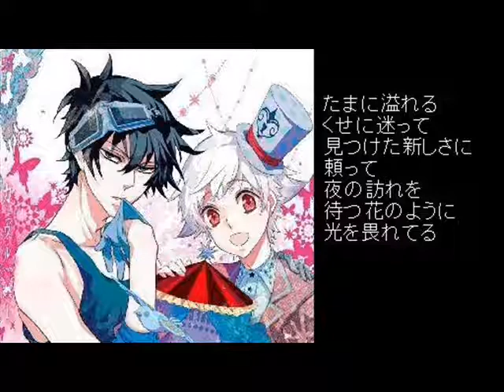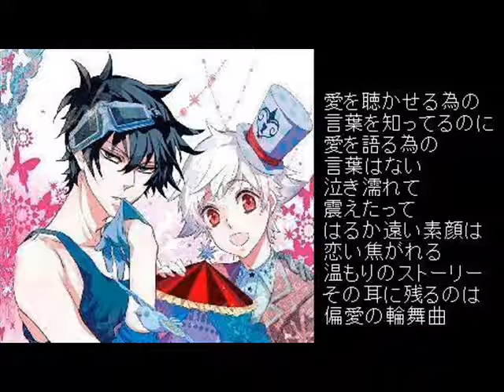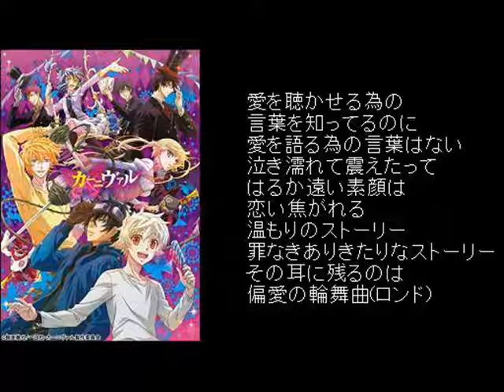(sd-i)偏愛の輪舞曲-GRANRODEO cover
カーニヴァルのOPテーマ「偏愛の輪舞曲」を歌ってみました。
聴いてくれてありがとうございます。